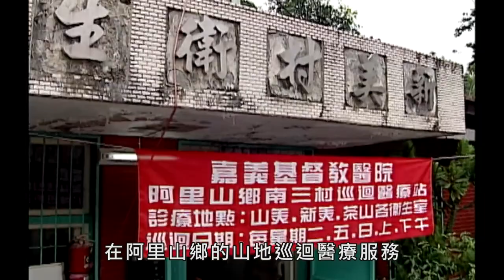嘉基歷史微風系列-人物篇-005-嘉基山地醫療先鋒，送愛到阿里山的戴德森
嘉基創院院長戴德森醫師
1958年開啟在嘉義地區的醫療傳道事工時
除了帶領醫療團隊
投入鄉村巡迴醫療工作之外
更定期前往阿里山部落
提供山地醫療服務

大概一個月會有一次山地醫療
我們是搭火車上山
通常要走上半天或整天
依村落所在位置而定

當時山上沒有牙醫
所以我必須充當牙醫
我會帶器械幫忙拔牙
病人的牙齒都已經蛀掉
我發現原住民朋友很會感恩
不斷地謝謝我解決掉他們牙疼的困擾
我主要是看骨科
有時也看其他科
例如孕產婦營養
嬰兒營養不夠
孩子非常虛弱
所以我會教母親攝取營養之道
多攝取食物是很重要的

隨著時代變遷
到如今嘉基依舊延續
在阿里山鄉的山地巡迴醫療服務
並且提供更人性化的在宅醫療
居家關懷
照護服務
透過醫療、社政的合作
繼續傳承嘉基創院院長戴德森醫師
用大愛做小事
來守護鄒族鄉親的身心靈健康